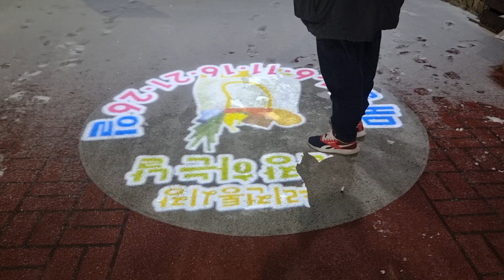화이트 크리스마스